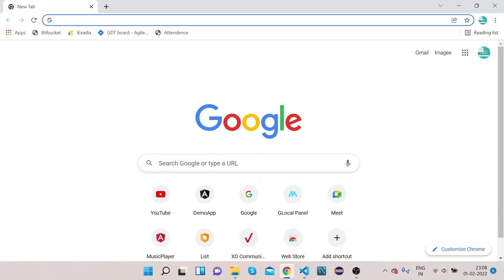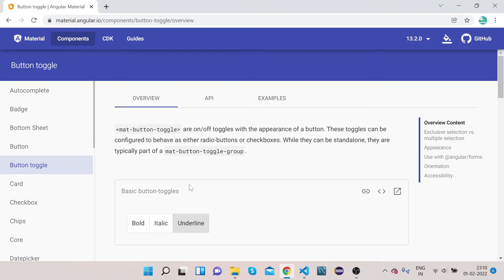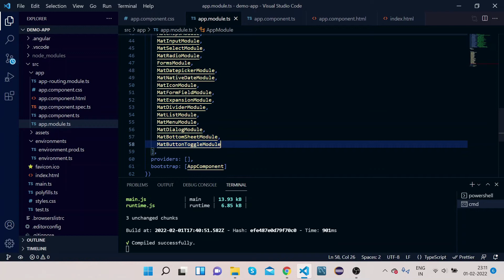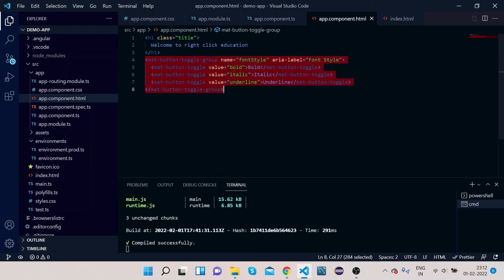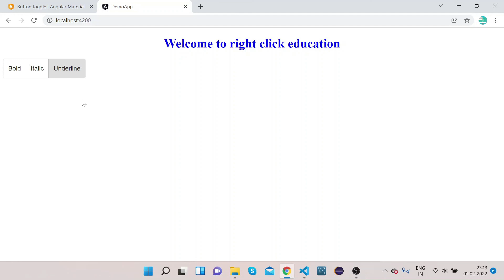Angular Material Button Toggle | Angular Material Tutorial 19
Step by step  tutorial on how to use Angular Material BUTTON TOGGLE. The Angular directive mat-button-toggle is used to create a toggle or on/off button with material styling and animations. A Groupable on/off toggle for enabling and disabling option.

00:00 Intro video
00:15 Introduction to angular material button toggle.
01:52 Angular material button toggle Implementation.
03:45 Angular material button toggle output screen

My Computer
My Smart Watch
My Mic